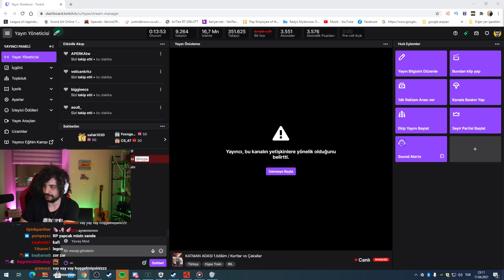Abi Seni Sem Sert Bayramlamak İstiyorum